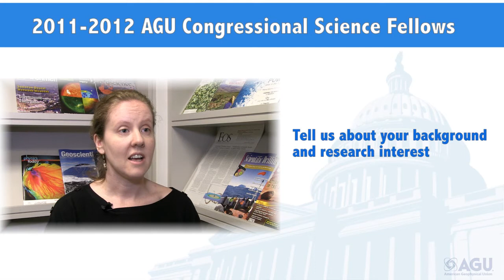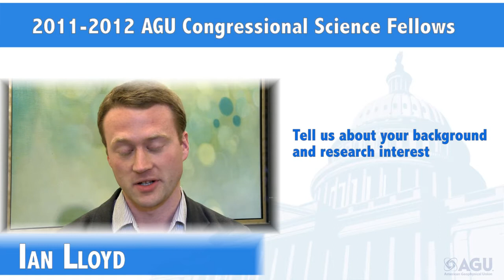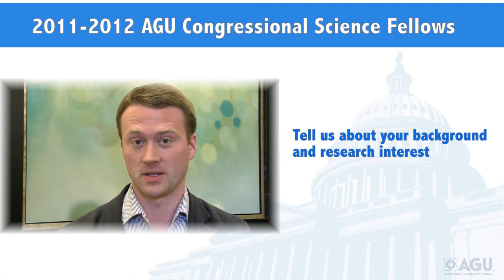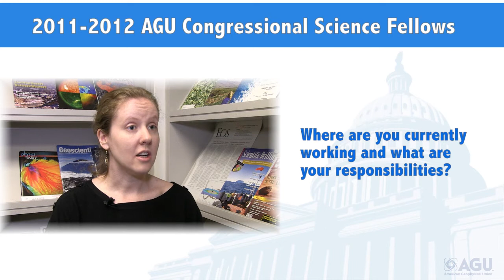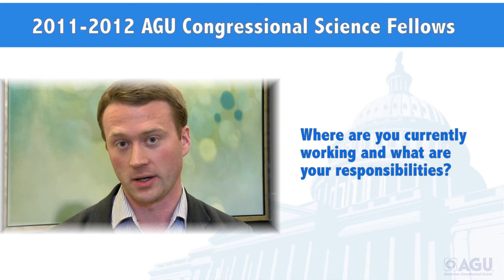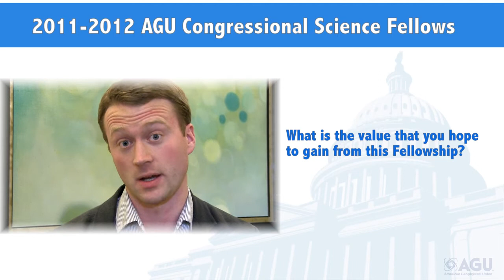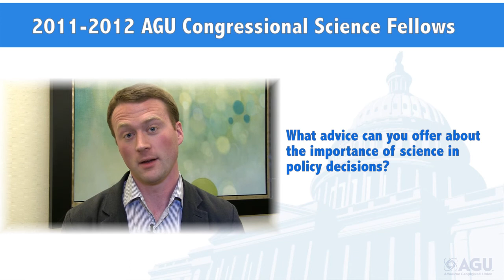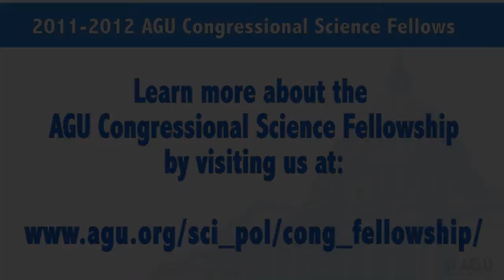AGU Congressional Science Fellowship Interviews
The AGU Congressional Science Fellows for the 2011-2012 fellowship term are Rebecca French and Ian Lloyd. Their term will mark the 34th year that AGU has sponsored a Fellow and the second year that AGU has sponsored two Fellows concurrently.

French and Lloyd arrived in Washington, D. C. in September and participated in a two-week intensive course on politics and the legislative process with other Congressional Science Fellows, hosted by the American Association for the Advancement of Science. French and Lloyd were then interviewed by congressional offices before being offered a position. Among their varied duties, they will help craft legislation, advise Members of Congress on votes, meet with lobbyists and constituents, organize hearings, and write speeches and statements. Additionally, they may be asked to assist during congressional hearings or debates on the floor of the House or Senate.

Ian Lloyd
Lloyd recently completed his Ph.D. at Princeton University, researching the effect of climate change on hurricanes. He is now working in the office of Senator Jeff Merkley (D-OR) for the duration of the fellowship.

Rebecca French
French has just completed her Ph.D. in Geosciences at Virginia Polytechnic Institute and State University, studying the effects of nanominerals on toxic metals in river systems. She is working in the office of Senator Bernie Sanders (I-VT) for the fellowship term.